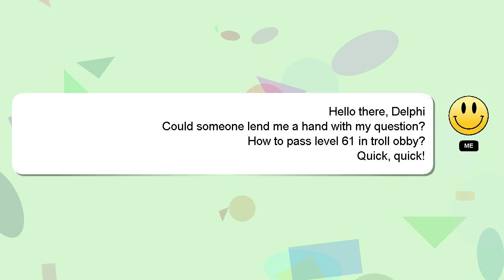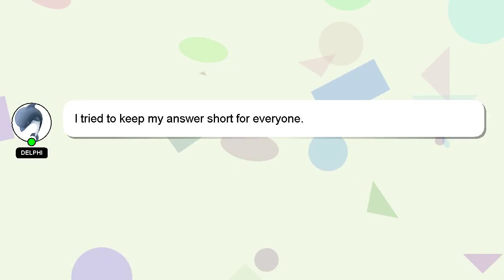How to pass level 61 in troll obby?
A brief introduction of myself, Nice to meet you, I am Delphi. Let me help you get the answers you need to your questions. - How to pass level 61 in troll obby?

I am available to answer your more detailed queries via comments or chat. I will express my appreciation for your answer by 'hearting' it.

*2 What we are experimenting :*